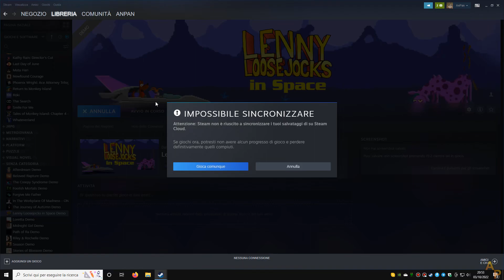QuickLook - Lenny Loosejocks in Space Demo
You guide Lenny and Donga in their epic quest to save the human race from the evil Sluggees. It's the groundbreaking point-and-click web adventure game sequel to Lenny Loosejocks Goes Walkabout in all its pixelated glory - exactly like you remember playing when you got home from school in 1998.

Use your mouse to guide Lenny to his spaceship and help him travel to each planet in our solar system where he must find and defuse the bombs planted by the Sluggees.

Don't be afraid to click everywhere as you never know what interesting creature or discovery awaits you.

You will need to use all your powers of logic and deduction to find and manipulate levers, activate machines and discover the secrets required to reveal the location of each bomb.

Once you've found the bomb you need to solve a 'lights out' style puzzle to disarm it, and - most importantly - note down the number displayed as you'll need this to defuse the main bomb on Earth.